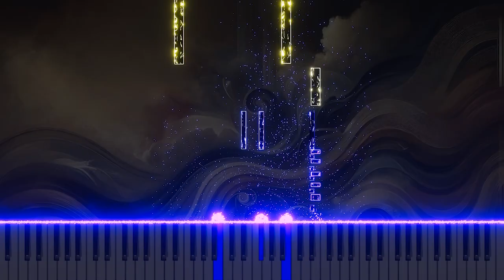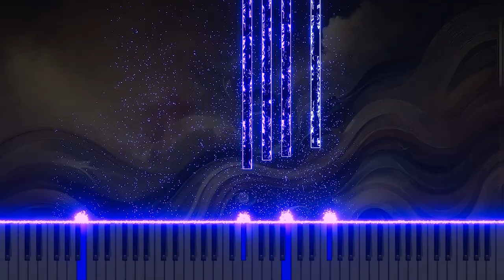Vivaldi's 'L'estro armonico' Op.3 No.3 in G RV310 2.Largo: Piano version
This is a piano arrangement of Antonio Vivaldi's 'L'estro armonico,' Op.3 No.3 in G RV310, 2.Largo. The piece explores the depth and serenity of classical music through the piano's soft and emotional melodies. Experience Vivaldi's delicate expressions in a new piano rendition.